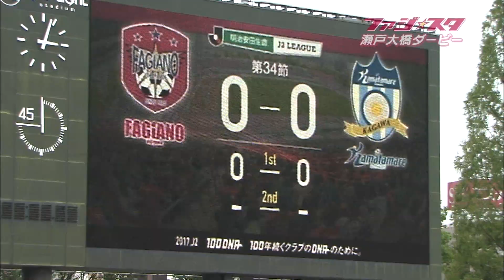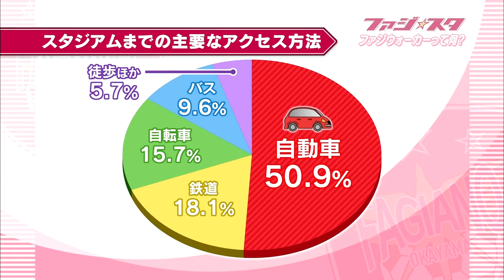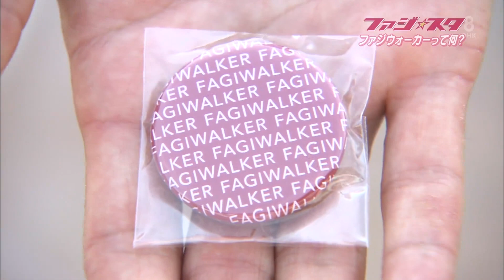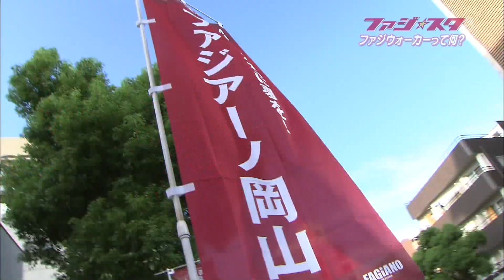ファジスタ #217 ファジアーノ岡山 応援番組